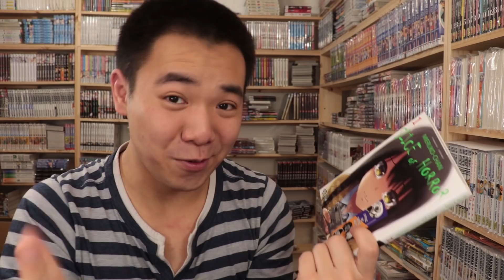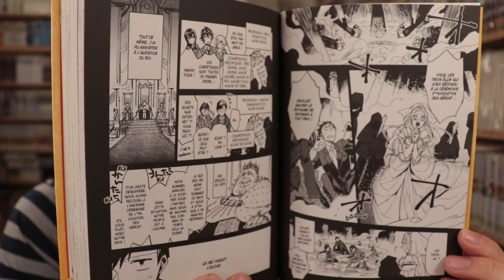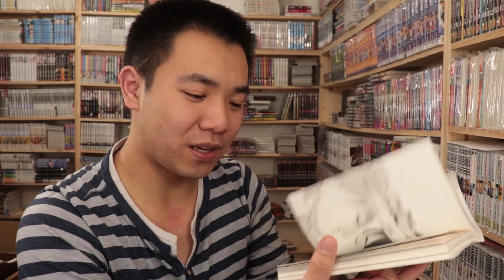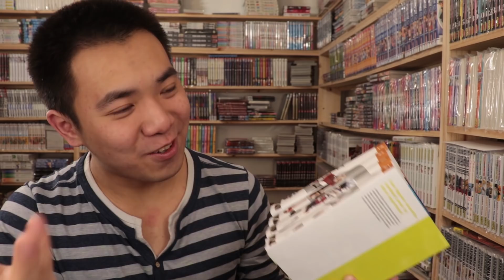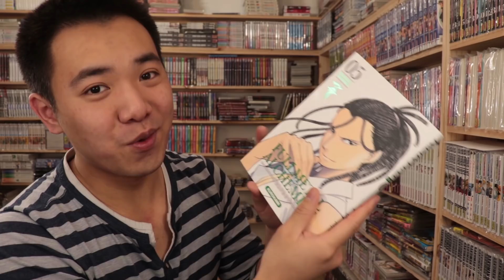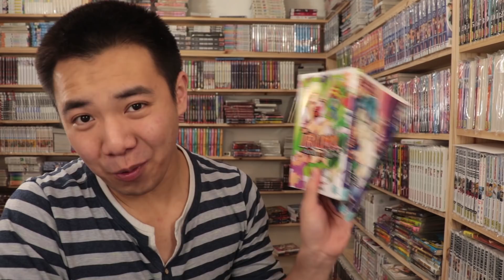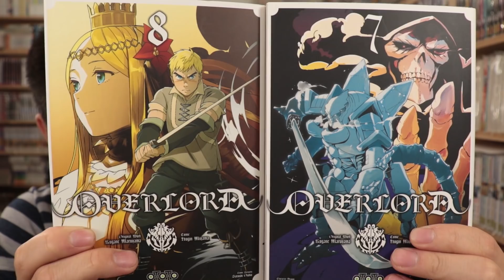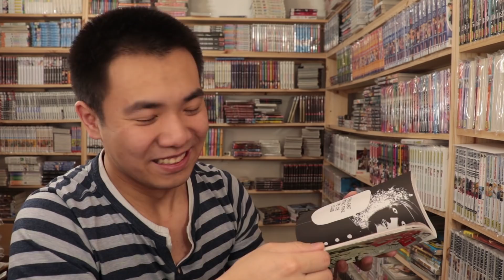ACHAT MANGA, ON FAIT DES FOLIES POUR NOEL !